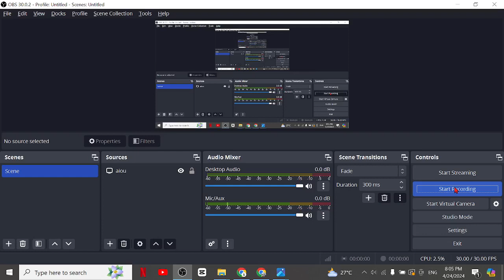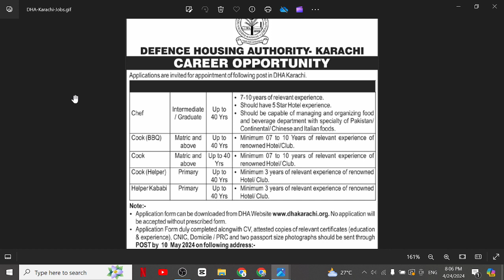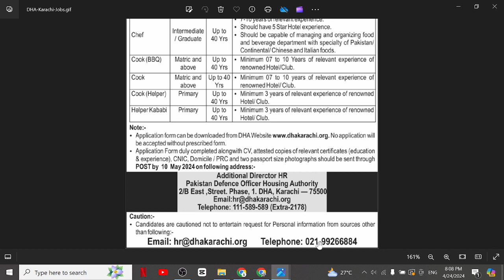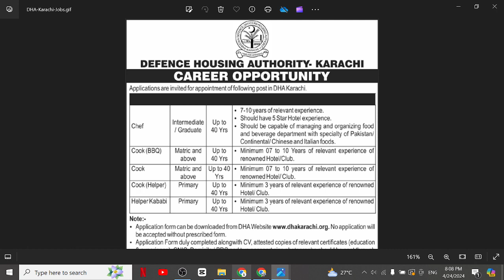Cook Jobs in Karachi | Karachi Cooking Jobs | Karachi Jobs April 24, 2024| Karachi Jobs Today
Are you looking for private job opportunities in Karachi and Sindh? Check out the latest job vacancies advertised in the Jung Newspaper! We have a wide range of job categories to suit various skill sets and qualifications
1. Karachi Accountant Jobs
2. Karachi Office Boy Jobs
3. Karachi House Servant Jobs
4. Karachi Chowkidar Jobs
5. Karachi Lady Secretary Jobs
6. Karachi Site Supervisor Jobs
7. Karachi Machine Operator Jobs
8. Karachi Computer Operator
9. Karachi Bike Rider Jobs
10. Karachi Civil Contractor Jobs
11. Karachi Foreman Jobs
12. Karachi Cashier Jobs
13. Karachi Office Assistant Jobs
14. Karachi Graphics Designer Jobs
15. Karachi Sale Girls Jobs
16. Karachi Technical Assistant Jobs
17. Karachi Sales Executive Jobs
18. Karachi Physics Teacher Jobs
19. Karachi Maths Teachers Jobs
20. Karachi Chemistry Teachers Jobs
21. Karachi Biology Teachers Jobs
22. Karachi Urdu Teachers Jobs
23. Karachi English Teacher Jobs
24. Karachi Pak Studies Teacher Jobs
25. Karachi Computer Teacher Jobs
26. Karachi Receptionist Jobs
27. Karachi Engineer Jobs
28. Karachi Order Taker Jobs
29. Karachi Social Media Jobs
30. Karachi Admin Jobs
31. Karachi Accounts Jobs
32. Karachi Call Centers Jobs
33. Karachi Real Estate Jobs
34. Karachi Security Guard Jobs
35. Karachi Manager Jobs
36. Karachi Office Boy Jobs
37. Karachi Technical Jobs
38. Karachi Electrician Jobs
39. Karachi Plumber Jobs
40. Karachi Tailor Jobs
41. Karachi Office Assistant Jobs
42. Karachi Delivery Job Jobs
43. Karachi Quality Supervisor Jobs
44. Karachi Jobs 2024
45. Karachi August 2024 Jobs
46. Karachi Jobs Today
47. Karachi Private Jobs
48. Karachi ma job
49. Karachi Call center Job
50. Karachi School Job
51. Karachi Driver jobs
52. Karachi Cook Jobs
53. Karachi  aya jobs
54. Karachi Teachers Jobs
55. Karachi Accountant Jobs
56. Karachi Sales Jobs
57. Karachi Marketing Jobs
58. Karachi Medical Jobs
59. Karachi Doctors Jobs
60. Karachi Computer Jobs
61. Karachi Clerk Jobs
62. Karachi Computer Operator Jobs
63. Karachi Security Guard Jobs
64. Private Jobs for 12th pass students,
65. Private jobs,
66. Private jobs 2024,
67. Private jobs in Islamabad 2024,
68. Private jobs in Lahore,
69. Private jobs in Pakistan,
70. Private jobs in Karachi 2024 today,
71. Private jobs in Pakistan 2024,
72. Private Jobs in Karachi,
73. Private jobs after graduation ,
74. Private Jobs in Faisalabad,
75. Private Jobs in Lahore 2024,
76. Private Jobs in Islamabad today,
77. Private jobs in Peshawar 2024,
78. Sindh Jobs
79. Sindh Jobs 2024
80. Sindh Jobs Update
81. Sindh Jobs 2024 Online Apply
82. Sindh Job Portal